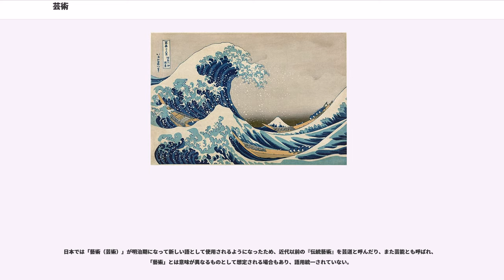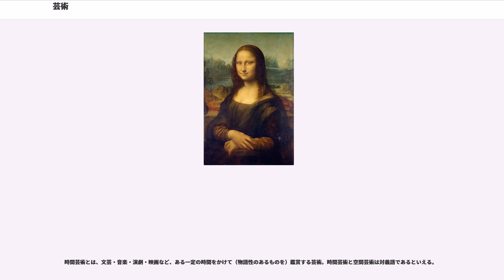芸術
芸術（げいじゅつ、、 techné、、）とは、表現者あるいは表現物と、鑑賞者が相互に作用し合うことなどで、精神的・感覚的な変動を得ようとする活動。文芸（言語芸術）、美術（造形芸術）、音楽（音響芸術）、演劇・映画（総合芸術）などを指す。旧字体では藝術。

ギリシャ語の「 techné（テクネー）」やその訳語としてのラテン語の「ars（アルス）」、英語の「art（アート）」、フランス語の「art（アール）」、ドイツ語の「Kunst（クンスト）」などは、もともと単に「人工（のもの）」という意味の医術や土木工学などの広い分野を含む概念で、現在でいうところの「技術」にあたる。現在でいう「芸術」は、近代以前には、単なる技術と特に区別して呼ぶ場合「よい技術、美しい技術」(beaux arts, schöne Kunstなど)と表現され、本来の「art」の一部を占めるに過ぎない第二義的なものであった。

18世紀ごろから加速する科学技術の発展とともに、それまで「ものをつくる」という活動において大きな比重を占めた装飾的な部分よりも、科学的知識を応用した実用性の向上が圧倒的な意味をもつようになる。これにともなって各種の技術は分業化と細分化が進み、現代でいう技術（technics,technology）に再編されるのに対し、建築などの人工物を装飾する美的要素がこれと分化独立しながら、従前の「art」という呼称を引き継ぐことになった。

日本語における「芸術」という訳語は、明治時代に西周によってリベラル・アーツの訳語として用いられたことに由来する。現在では、英語の音写「アート」が用いられることも多い。

正字表記では「藝」だが、第二次大戦後の日本における漢字制限（当用漢字、常用漢字、教育漢字）により、「藝」が「芸」と略記されることになった。なお、「芸」は、もともと「云」を声符として「ウン」と読み、ヘンルーダ等の植物をあらわす別字だが、本来「藝」の字とはまったく関係がない。

「藝」の原字の「埶」は、「木」＋「土」＋「丮」からなる会意文字で、人が両手に持った植物を土に植えるさまを表す。のち、植物であることを強調するため「艸」が加えられ「蓺」となり、さらに「云」が加えられて「藝」となった。「芸」はその中央部を省略した略字である。本来、植物を植えることを意味したが、転じて技芸・技能一般、特に文芸を表すようになった。

R.G.コリングウッドは『芸術の原理』において、今日は本来のあり方を外れた擬似芸術に覆われているとし、それらは人生のための芸術である魔術芸術と芸術のための芸術である娯楽芸術という類型に分けることができるとした。魔術芸術とは芸術がもたらすさまざまな感情の刺激によって人々を実際の政治や商業などの実際的な狙いを持つ活動へと仕向ける種類の芸術と定義され（例えば教会のための芸術や軍楽などを含む）、娯楽芸術とは実際的な狙いがない活動へと仕向ける単に感情を高揚させるだけの芸術である。ヨーロッパの美術史ではこの魔術芸術と娯楽芸術が拮抗してきたとコリングウッドは概括し、真の芸術がその両方から脅威に晒されてきたと考えた。本来の芸術とは魔術や娯楽から分離されたもので、表現的で想像上の、ある種の言語であるとした。

詩人・批評家のボードレールは、絵画論においてそれまでの歴史画を批判し、マネの平面性などに「近代性（モデルニテ）」を見出した。フーコーは、このボードレールの批評に近代芸術の発祥をみている。

ダダイズムの影響をうけたマルセル・デュシャンは既成の商品であった便器を逆さに展示して「噴水」と名付けた作品を発表し、「芸術」がひとの観点によることなど、その定義、芸術という概念そのものを問い直した。以降、20世紀を通じて、「反芸術」「コンセプチュアル・アート」なども産まれた。

ある活動や作品が芸術であるか否かについて、必ずしも誰もが同意する基準があるとは限らない。表現者側では、その働きかけに自分の創造性が発揮されること、鑑賞者側ではその働きかけに何らかの作用を受けることなどが芸術が成り立つ要件とされる。これに関して、表現者側では、自分の作品を構成するにあたり、先人の影響を受けたり、既に様式が決まっている表現方法、媒体を用いたりすることはよく行われるので、必ずしも表現の内容が完全に自分の創造性にのみよっているとは限らない。また鑑賞者側が、その表現が前提としている様式の暗号を知らないと働きかけはうまくいかない。

「権威に認められた高尚な活動」が芸術であると...